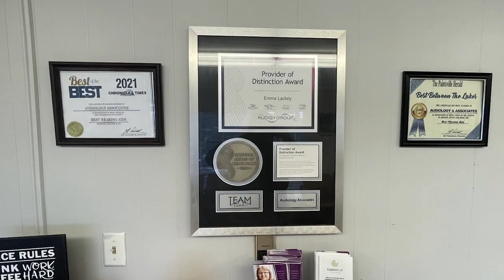Spirituality is on the Rise in Eastern Kentucky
You could have trouble finding someone who did not have some church experience growing up in the region.